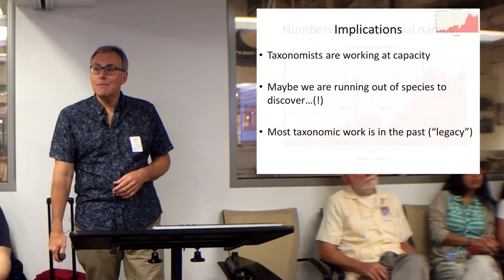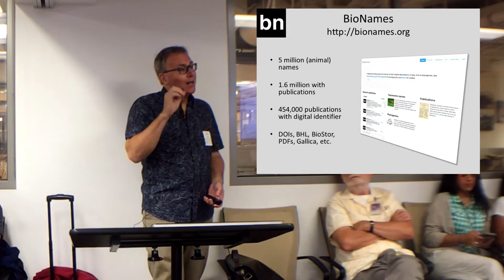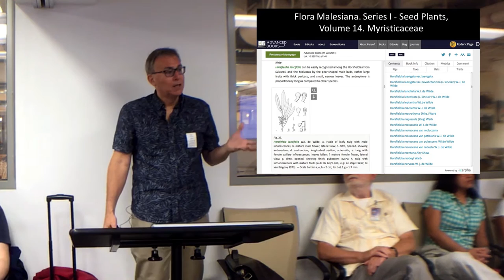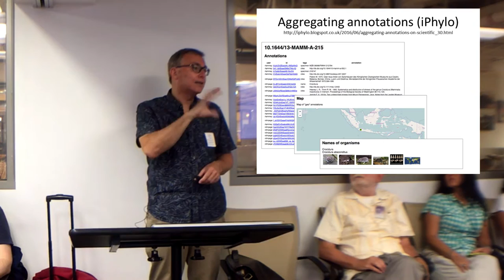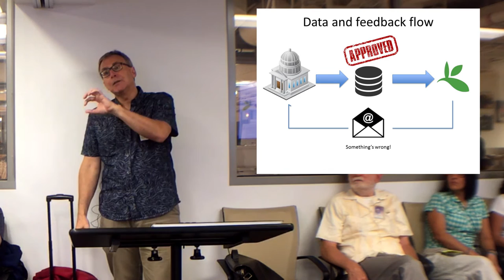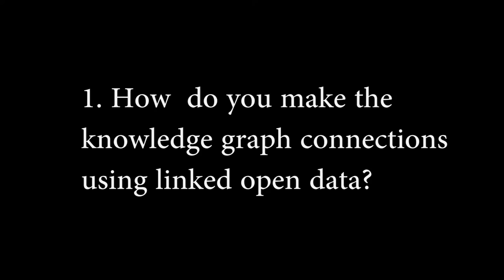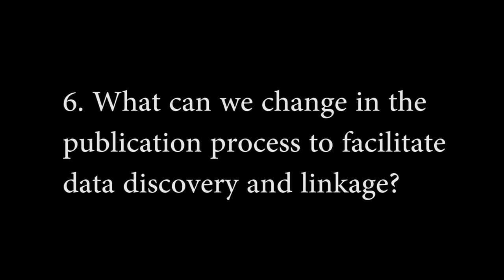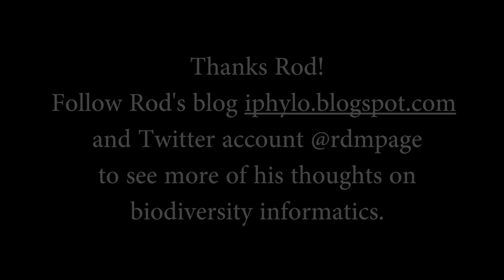Bioinformatics, Linked Data, and Primary Literature: A Conversation with Rod Page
Dr. Rod Page, Professor at the University of Glasgow and creator of BioStor, talks about extracting and linking data across biodiversity repositories and primary literature during this presentation at the Smithsonian's National Museum of Natural History. Presented by the Biodiversity Heritage Library and Smithsonian Libraries.